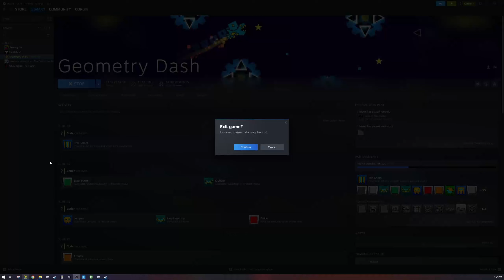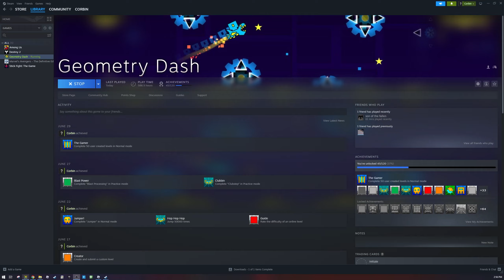Master Time!!! Part 6 of Time Machine Time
I am the master!